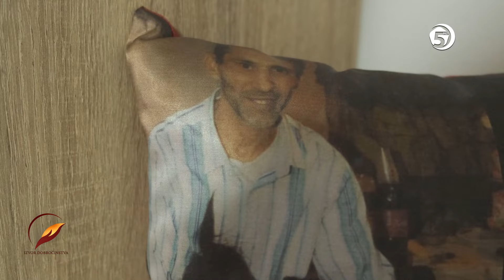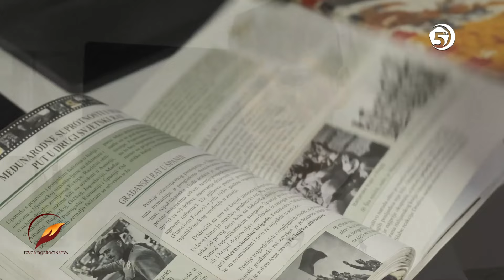I dobro činite - (13. emisija)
Priče o jetimima i ljudima koji stoje iza projekata pomoći ovim malim herojima
Podržite naš rad jednokratno: